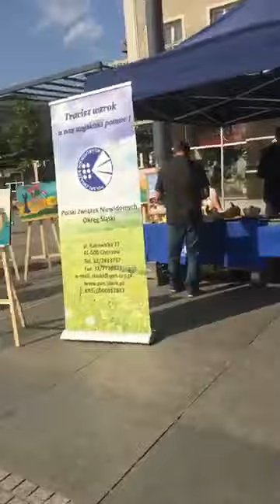Uliczny pokaz na Katowickim rynku 🙃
A tak było 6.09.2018 na katowickim rynku - Organizatorem tego wydarzenia była Fundacja Szansa dla Niewidomych oddział Katowice w ramach
Projektu "Virtual Warsaw - miasto przyjazne dla niewidomych w ramach REHA FOR THE BLIND IN POLAND" współfinansowany ze środków Państwowego Funduszu Rehabilitacji Osób Niepełnosprawnych!
Jako Stowarzyszenie na Rzecz Niepełnosprawnych „W Labiryncie” pokazaliśmy co to jest i jak się gra w Showdown.